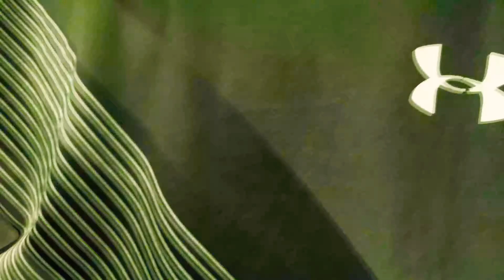Reverse mode | just 4 fun